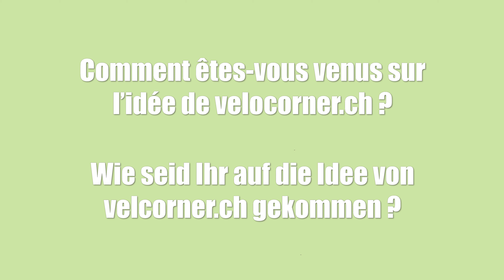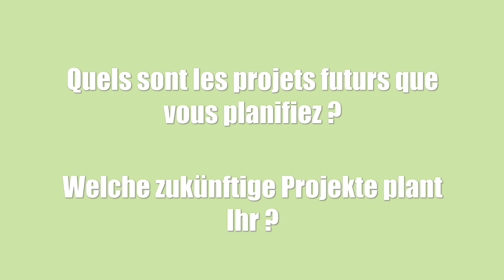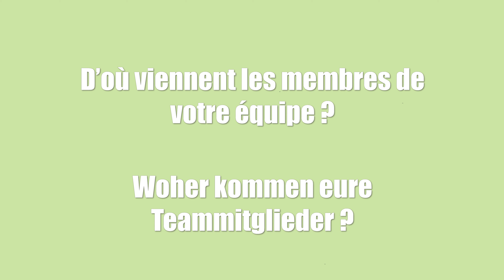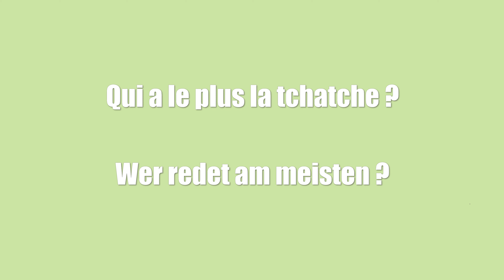Interview Gründer velocorner / Interview fondateurs velocorner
Ein kurzes Interview unserer beiden Gründern, wie und warum sie velocorner.ch ins Leben gerufen haben aber auch einige Anekdoten über sich selbst!

Voici l'interview de nos deux fondateurs, ils vous y racontent l'histoire de velocorner.ch mais aussi quelques anecdotes sur eux-mêmes ! A ne surtout pas louper !